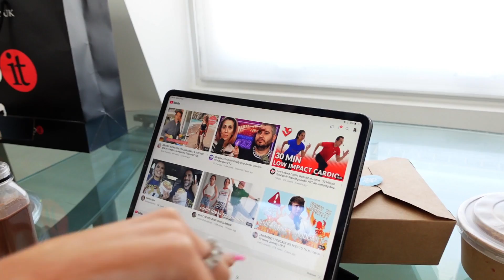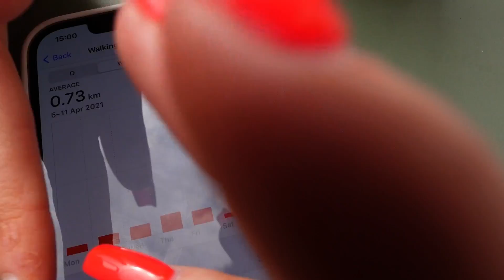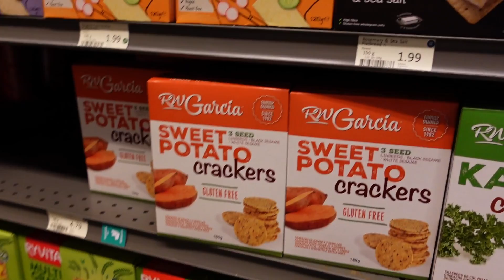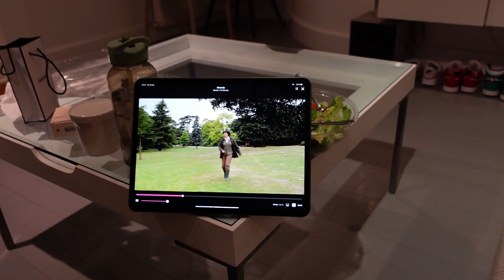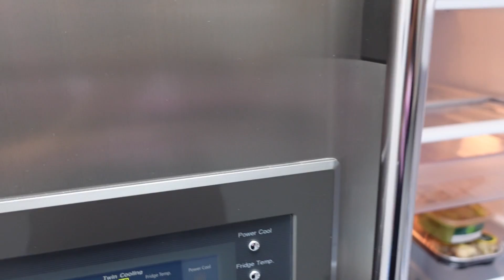MORE LONDON FUN!!! | Sophia and Cinzia